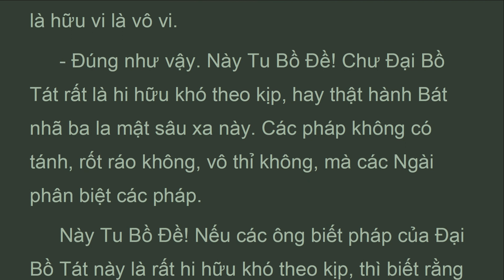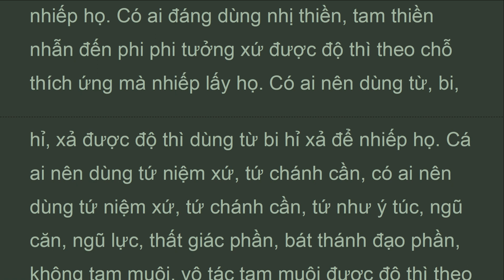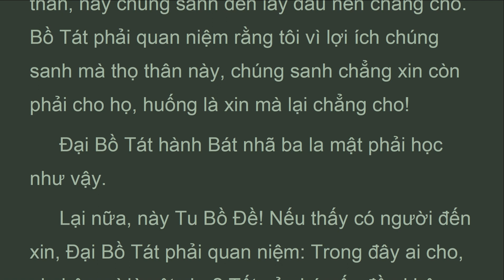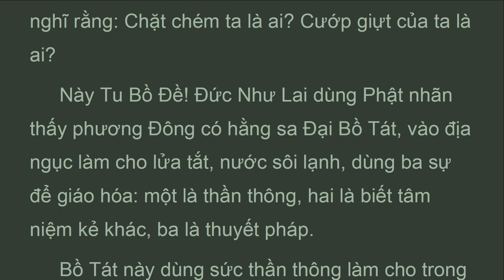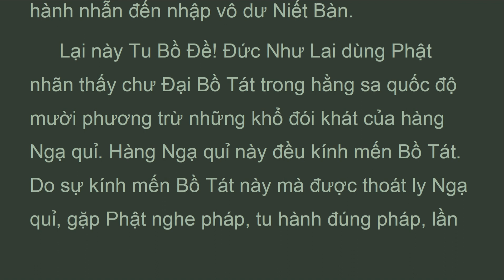KBNy_78A_M.Bắc, Phẩm Tứ Nhiếp Thứ 78, Kinh Bát Nhã Ba La Mật, Thích Trí Tịnh (Jan 2022)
PHẨM TỨ NHIẾP
 THỨ BẢY MƯƠI TÁM
 Ngài Tu Bồ Ðề bạch đức Phật: “Bạch đức Thế Tôn! Nếu các pháp như như mộng, như hưởng, như ảnh, như diệm, như huyễn, như hóa, không có thiệt sự, không có tánh, tự tướng rỗng không, thì làm thế nào phân biệt là pháp lành, pháp chẳng lành, là pháp thế gian, là pháp xuất thế gian, là pháp hữu lậu, là pháp vô lậu, là pháp vô lậu, là pháp hữu vi, là pháp vô vi, là pháp hay được quả Tu Ðà Hoàn, quả Tư Ðà Hàm, quả A Na Hàm, quả A La Hán, là pháp hay được đạo Bích Chi Phật, là pháp hay được Vô Thượng Bồ Ðề?
 Ðức Phật bảo Ngài Tu Bồ Ðề: “Kẻ phàm, người ngu có mộng, có người thấy mộng, nhẫn đến có hóa, có người thấy hóa. Họ phát khởi thân, khẩu, ý gây nghiệp thiện, nghiệp bất thiện, nghiệp vô ký, nghiệp phước, nghiệp tội, nghiệp bất động.

Phẩm Tứ Nhiếp Thứ 78